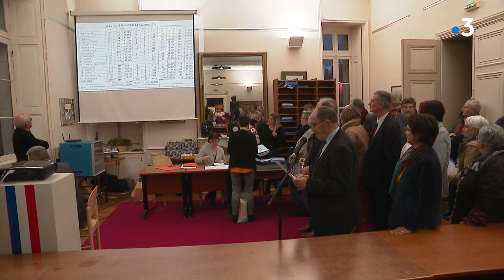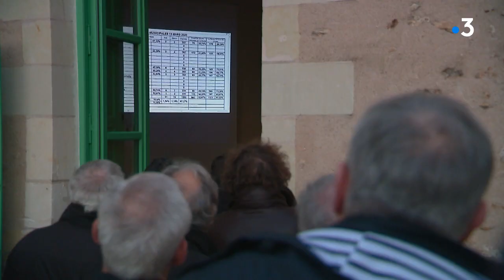Municipales 2020 : Nadine Grelet-Certenais (PS) élue au 1er tour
À la Flèche, Nadine Grelet Certenais l'a emporté haut la main avec 69.93% des suffrages exprimés dès le 1er tour.

Reportage : Q. Duval, C. Lemercier, M. Zadunaisky